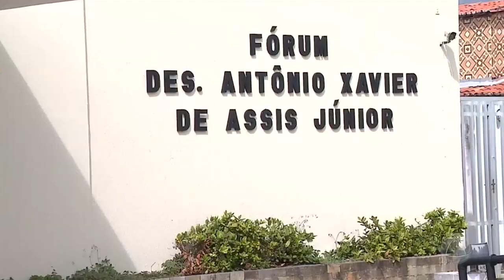Morte do Barriga: testemunhas começam a ser ouvidas em audiências - Cidade Alerta